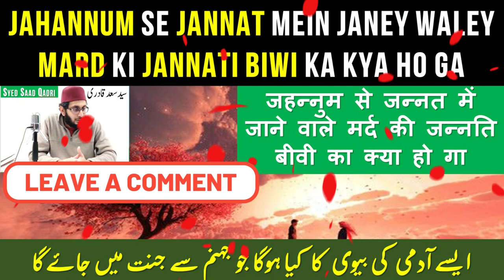Jahannum se Jannat mein Janey Waley Mard ki Jannati Biwi ka kya ho ga